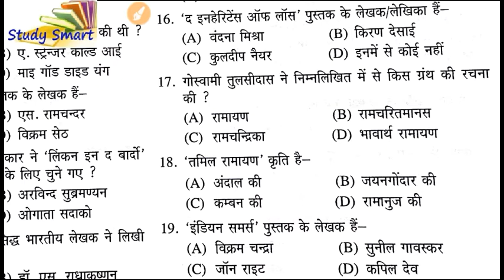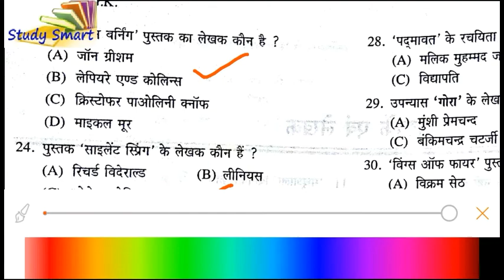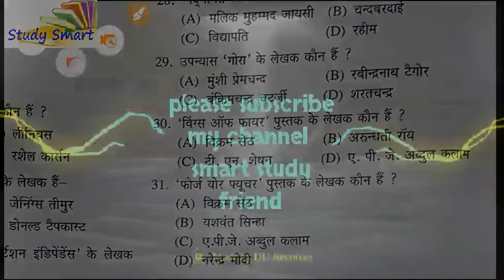Gk trick hindi||Books&Author|| पुस्तक एवं उनके रचयिता||uppcs,ssc cgl,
Smart study friend

So friend video pasa nd aaye to like kijiye
Aur apni taiyari p focus kijiye
Aur aisi hi aur video chahte hi to comment box m comment kijiyega